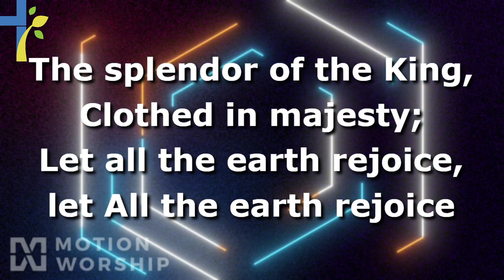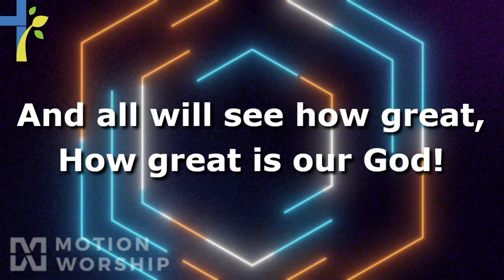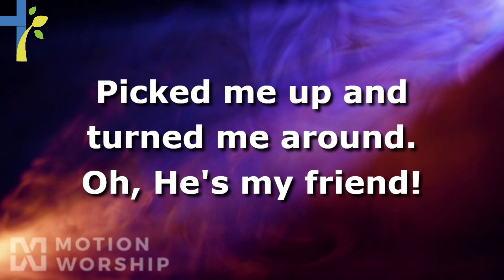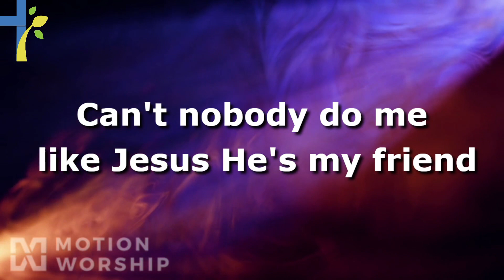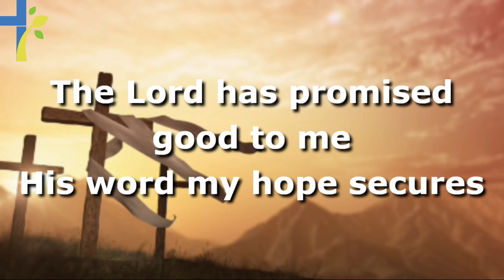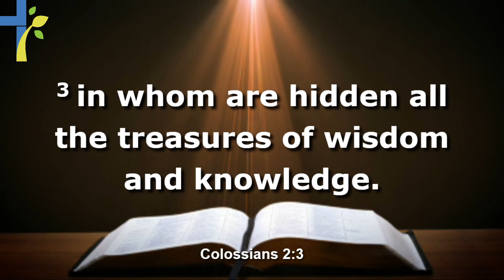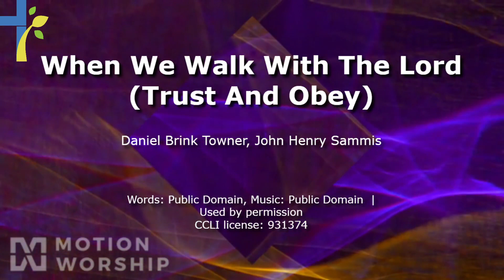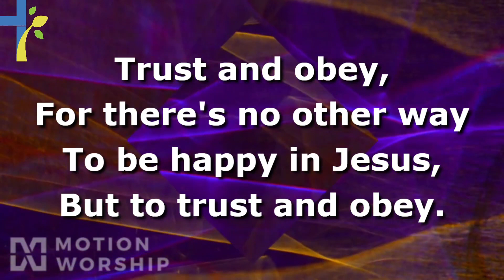Five Signs Of A Growing Church (Colossians 2:1-5)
Hey everyone! Here we have our pastor, Dr. Kevin Shearer, preach the message "Five Signs Of A Growing Church" and the main bible passage was from Colossians 2:1-5.

Video archive of services held at 38th Avenue Baptist Church in Hattiesburg, Mississippi. Join us in worshiping our Lord & Savior, Jesus Christ! Our CCLI Copyright License number is #931374. Our CCLI streaming license number is CSPL040289.